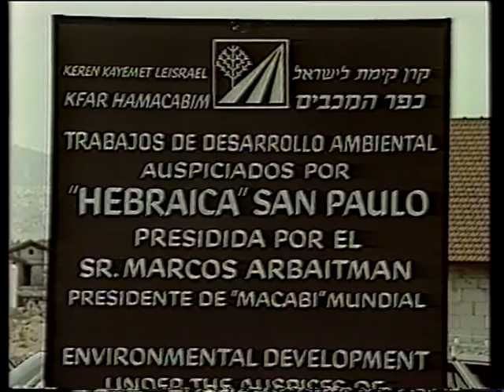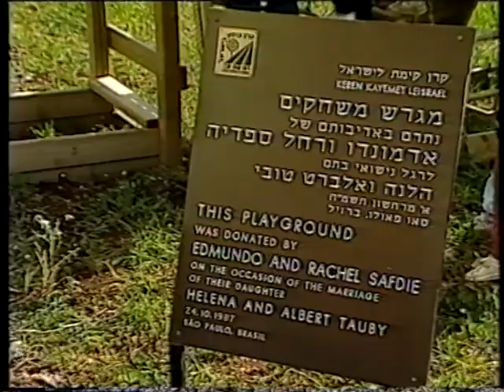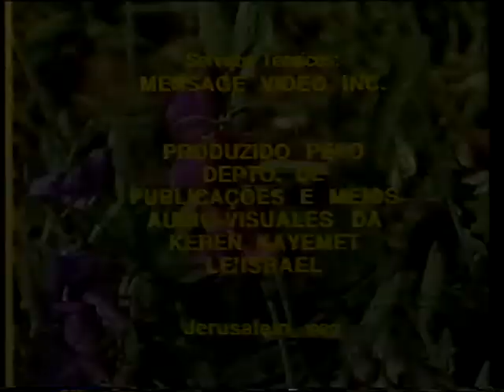1989-10 Maccabim JNF Playground Dedication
Film produced by Keren Kayemet Le'Israel. Narrated in Portuguese.
'Hebraica' Sao Paulo project.
מכבים ישוב קהילתי. נובמבר 1989.